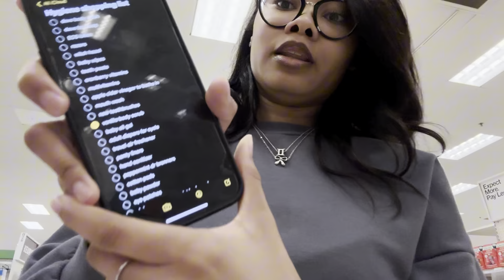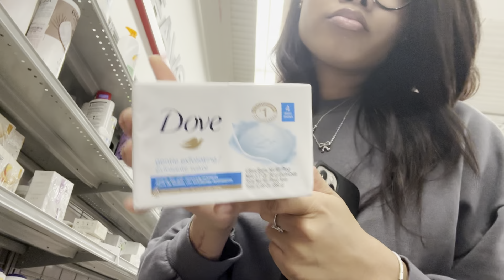SPEND THE DAY WITH ME | Target Run + Hygiene Shopping + Room Decor